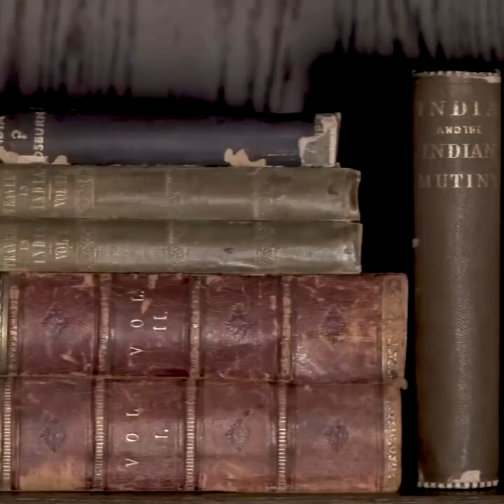Arrival of British Colonial General Stores in Punjab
Wanjara Nomad is delighted to present an engaging interview conducted by Harpreet Singh Kahlon, a distinguished journalist with significant contributions to the understanding of Punjab, especially in the areas of Indo-Pak Punjab, Sikhism, and the Punjabi diaspora. Kahlon's in-depth analyses add a profound dimension to the socio-political and religious narratives of the region. To explore more of his insights, follow him on Twitter @kahlonharpreet.

In this interview, we delve into the multifaceted world of Punjabi identity, as articulated by a Sikh woman whose life story is a rich mosaic of personal experiences and historical scholarship. Her perspectives offer a critical examination of British colonialism's influence on Punjabi fashion, engaging in a wider conversation about cultural persistence and evolution amid historical adversity. This discussion, while acknowledging the intricate relations between the Sikh community and various state entities, primarily concentrates on the valuable insights she provides in her book. These insights transcend the conventional scope of fashion critique, unfolding into an extensive exploration of the enduring impact on Punjabi heritage and identity in the face of colonial challenges.

Jasvinder Kaur, a textile graduate from Delhi’s Lady Irwin College in 1969, is at the heart of this interview. Her journey, rekindled during a memorable visit to Kabul's Chicken Street, spans over thirty years and includes significant roles such as consultancy at the Musée d'art et d'histoire and Musée d'ethnographie in Geneva, and lecturing at the National Institute of Fashion Technology in New Delhi. Kaur’s contributions to various international and Indian publications and her regular columns for The Tribune in Chandigarh, her hometown, significantly enhance this exploration. Her book provides a critical analysis of the aggressive impact of British colonialism on the dress and textile traditions in Punjab, once an autonomous Sikh kingdom, underlining the forced cultural integrations and shifts induced by colonial rule.

Important Notice: Wanjara Nomad's sharing of this interview and the work it pertains to is exclusively focused on the scholarly content and the insights within this book. We expressly clarify that we have no knowledge of, nor do we endorse, any personal associations, affiliations, or connections, whether past, present, or future, of the individuals involved in this work. Our sole objective is to disseminate the profound insights and academic contributions encapsulated in this book, which offer significant value in understanding and appreciating the rich tapestry of Punjabi heritage and identity.

 / wanjaranomadcollections

 / wanjaranomadcollections

 / 1wanjaranomad

 / wanjara-nomad-5b220b24b